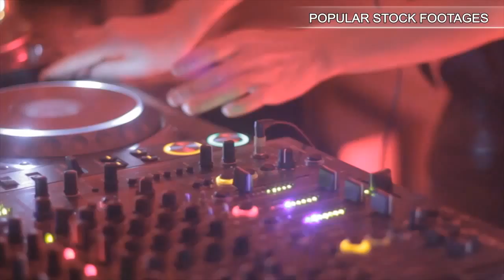UFO Invasion Scanning in Metropolis 17. Stock Footage